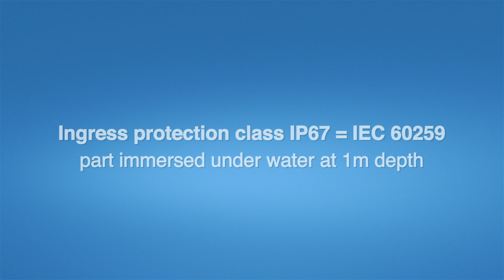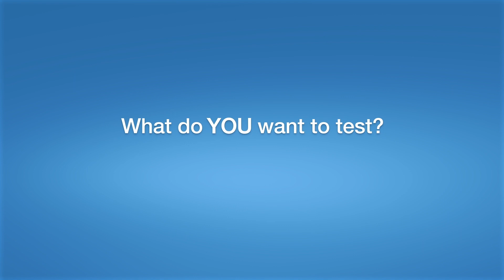INFICON – Leak testing against water ingress (IP67)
Many electronic components and especiallly battery packs for e-mobility need to be protected against water ingress. Thus, they need to fulfill the requirements of ingress protection class IP67. But what leak rate specification does IP67 equal?
In the video, you can see what amounts of water will penetrate different leak path sizes – under the conditions as specified for IP67 in IEC 60529.